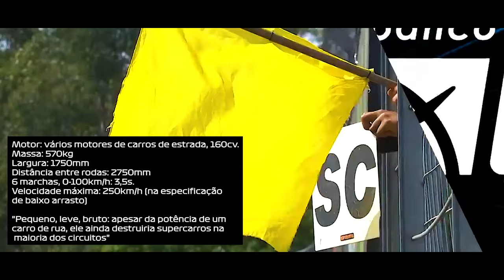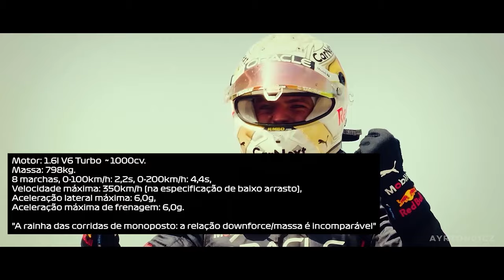QUAIS AS DIFERENÇAS ENTRE F1, F2, F3 E F4?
@scuderiamilani (Twitter)
YouTube.com/scuderiamilani

João 3:16